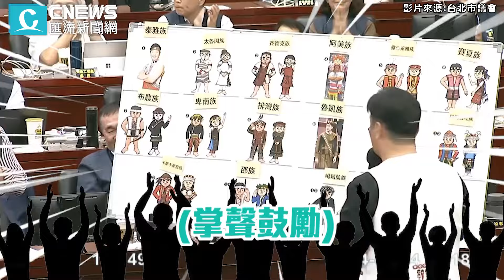議會質詢大玩「連連看」蔣萬安秀族語 議員樂喊：那麼厲害【CNEWS】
CNEWS匯流新聞網記者 陳儀潔、韓羽婕、王聿瀠、李文成、陳巧紜、林佑威、施建宏／台北報導

【2024/5/24 第14屆第03次定期大會 第07次會議 市政總質詢